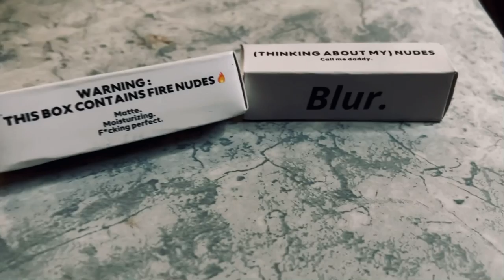Heather (Conan gray ) - Cover by Zuchooooo